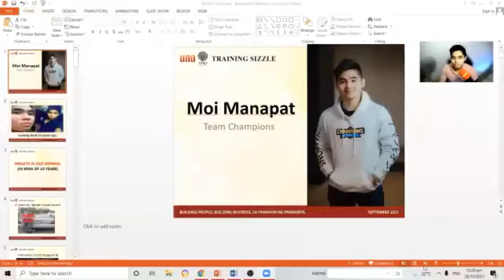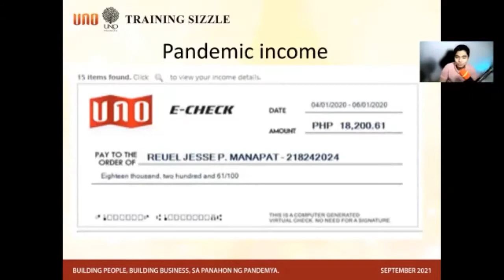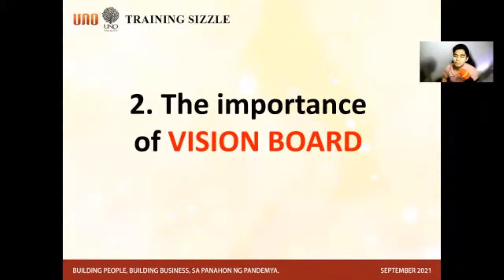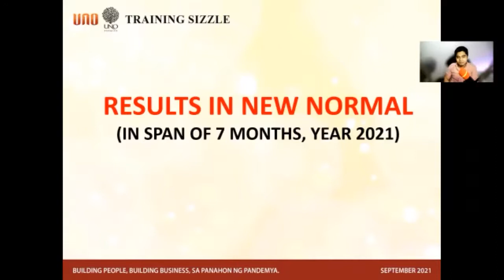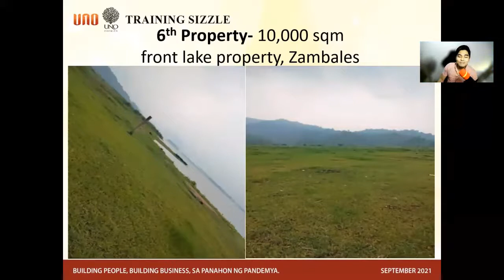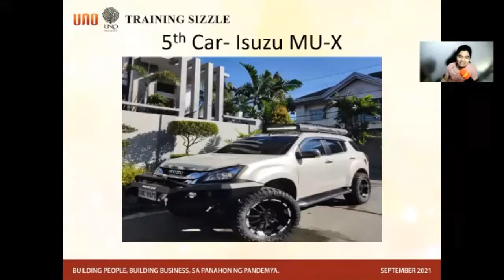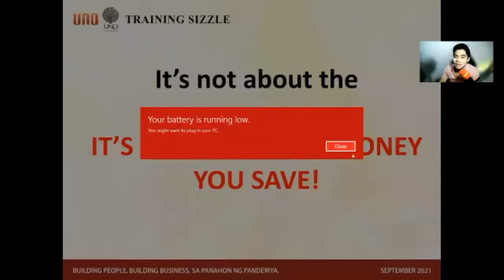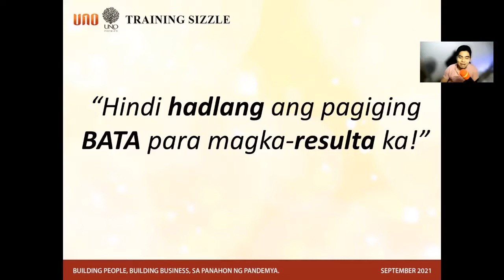PINA KA BATANG NAG MILYON PER MONTH SA ATING 4x4 SYSTEM COACH MOI MANAPAT (alamin kung paano ginawa)